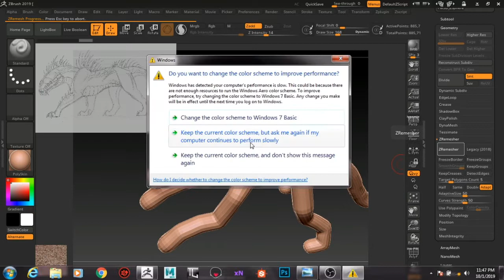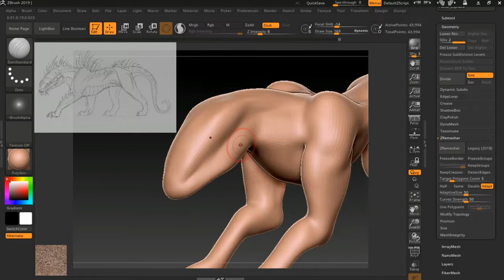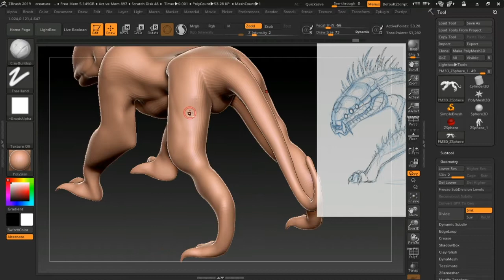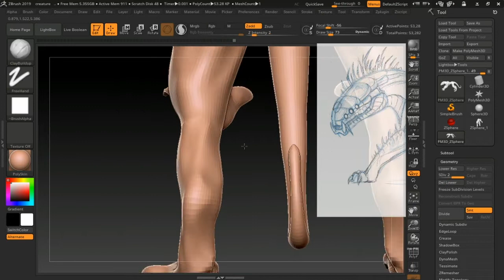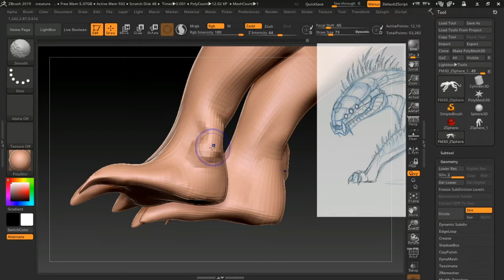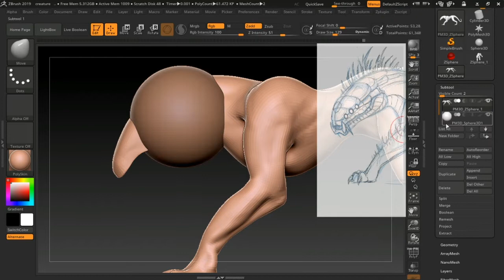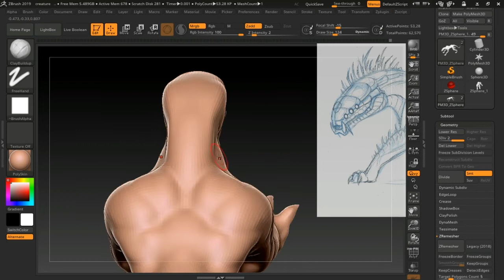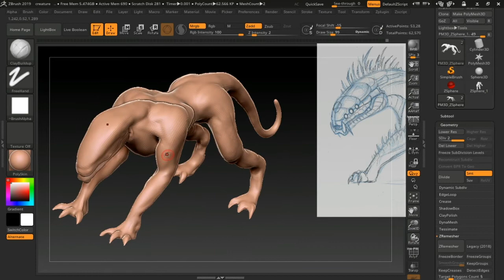Sculpting a Creature Beast from sketch to real in Zbrush Part-1